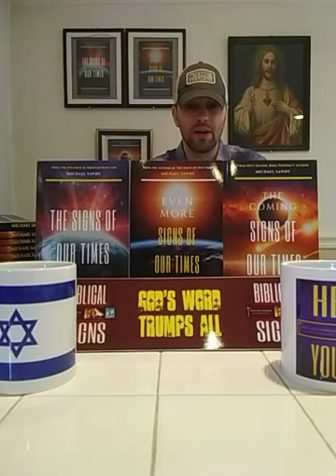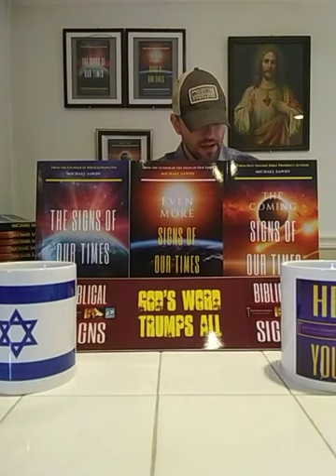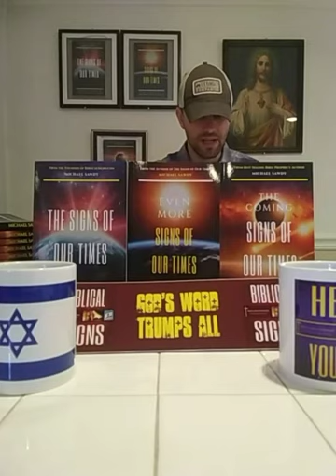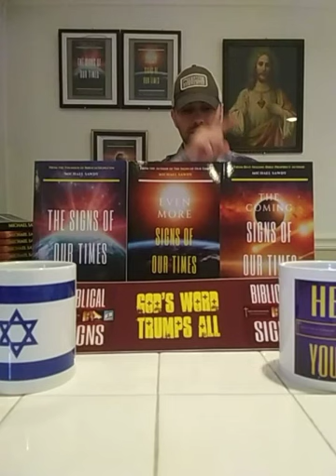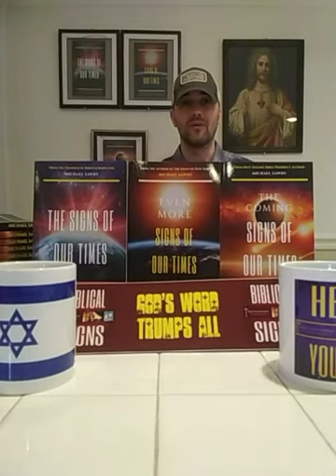THE SIGNS OF OUR TIMES (Episode 11): Genesis - Chapter Nine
Episode 11 of "The Signs of Our Times" with MichaEL Sawdy. GENESIS Chapter Nine HolyBible Study.